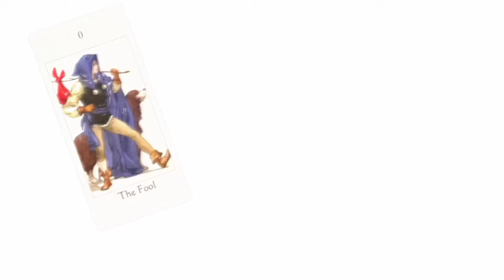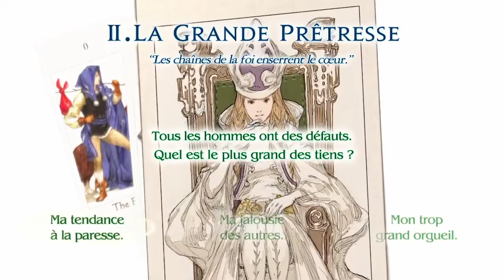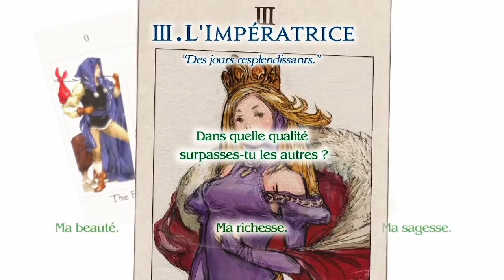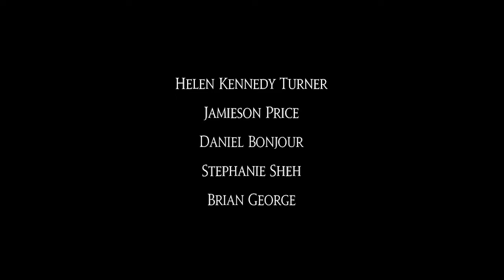TACTICS OGRE REBORN - Premières lueurs d'espoir - Chapitre 1 | RPG Univers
Après Triangle Strategy et The Diofield Chronicle, voici notre nouvelle aventure: TACTICS OGRE REBORN

Chapitre 1: Est-il de mon devoir de me salir les mains? partie 1

Timecode:

0:00 Introduction
2:27 Création personnage
7:20 Début de l'histoire
22:56 Map et menu
26:57 Château d'Almorica: portes
44:10 Château d'Almorica: grande salle
51:23 La résistance s'organise
1:00:40 Recrutements

"L'archipel de la Valeria, joyau de la mer d'Obero. Ses peuples se sont longtemps disputé le contrôle de ces terres ayant prospéré grâce au commerce maritime.

Jusqu'au jour où un homme a mis fin au conflit.
Il s'agit de Dorgalua Oberyth, le "Roi conquérant".
Dorgalua a œuvré à la réconciliation entre les clans de l'archipel, et un demi-siècle durant, la Valeria a connu la prospérité.

Toutefois, à la mort du roi, la lutte pour sa succession a fait rage entre les Bakrams qui formaient la noblesse, les Galgastans composant la majorité de la population et le clan minoritaire des Walisters, plongeant à nouveau la Valeria dans la guerre.

Le conflit s'est par la suite éteint lorsque les camps bakrams et galgastans ont chacun fait mainmise sur une moitié de l'archipel, mais nul n'ignorait que ce calme n'était que temporaire."